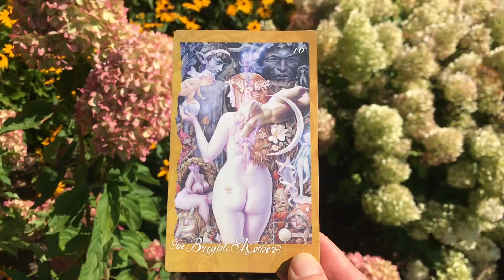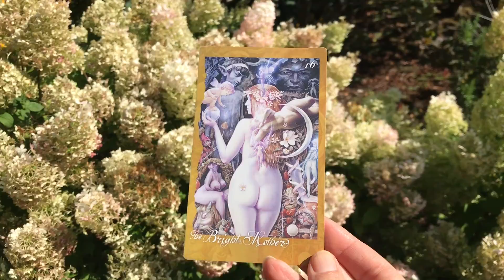daily faeries oracle card reading, day 5, lunar cat cameo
63 days until Halloween.
Reading a single card from the Faeries Oracle deck by Brian Froud and Jessica Macbeth, at the faeries' request. Not quite tarot, more free-form and intuitive, whispered messages from the magical realm of the fae.

Faerie readings are meant to be taken light heartedly and not at all any seriousness. This is a beginner reading, using the book for guidance.

Sorry for the poor sound and video quality. If this goes well maybe it will provide some energy for me to learn about actual recording equipment and video quality, but for now, just a fun little personal project to share.

Thanks so much for participating/viewing/curiosity/listening to the fae :) I am a newbie at readings, so bear with me as I use the book for guidance.

I also sparkle hair. This channel has tutorial videos and tips and tricks regarding faery hair sparkles, also called Fairy Hair,  hair tinsel, shimmer strands, goddess glitter, and other fun things.

My main website for in-person sparkle services in Portland is (following covid protocols for hair services)

And for reading if you got this far, wow! :D